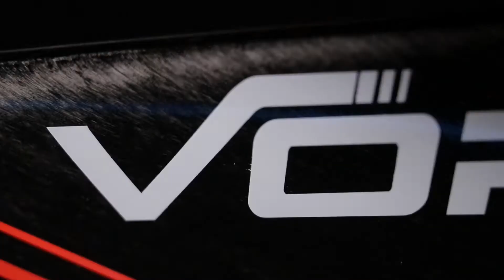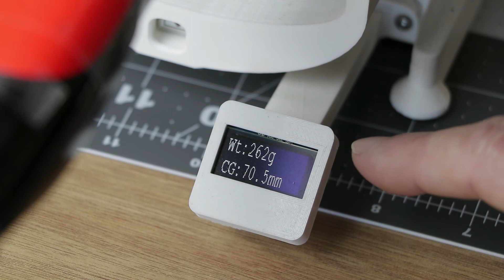Vortex Soaring's Vortex 3 'Electro' F5K Glider Demo, Build, & Fly - Part1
In this video series, expert Paul Naton builds and flies Vortex Soaring’s new F5K electric model based on the popular Vortex 3 DLG. In this part 1, Paul gives a tour of the airframe parts then goes over the chosen Neu outrunner motor, MKS servos, and other electronics for the build. All the parts are weighed and the gliders CG is estimated with an electronic Center of Gravity machine to insure the gear is placed correctly in the fuselage. The Vortex 3 Electro and all the gear shown are available from soaringusa.com.